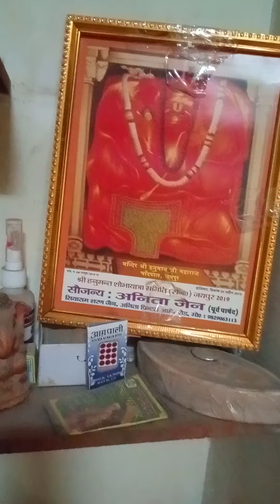pyaj aur besan se banae namkin paratha